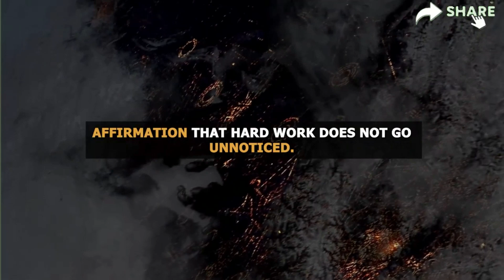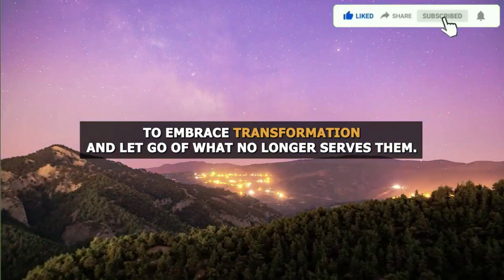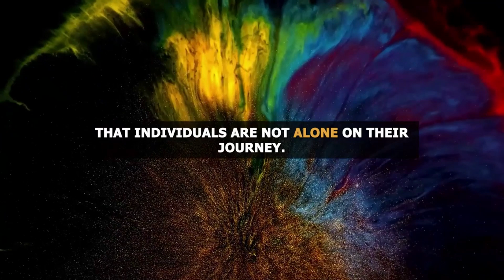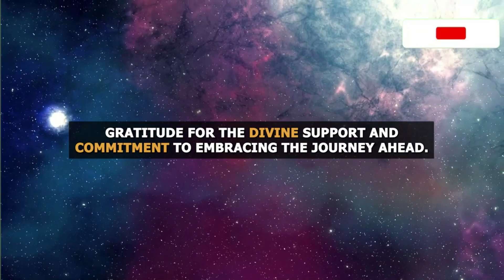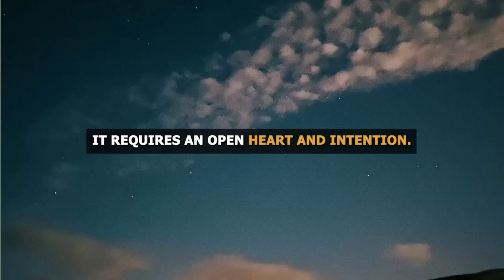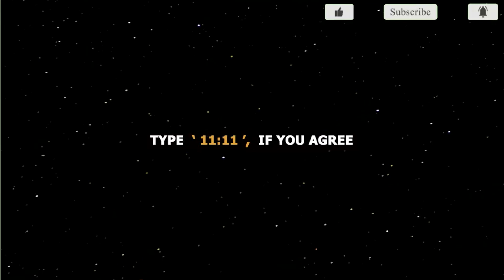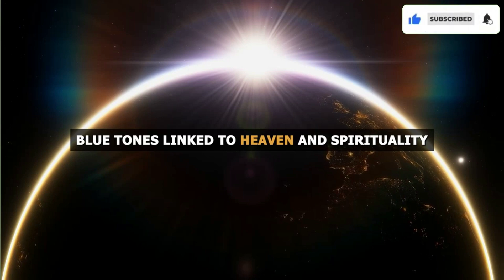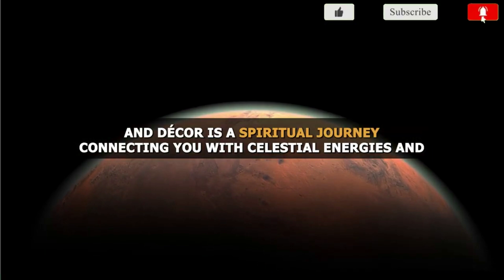11 11 MESSAGE FROM THE ANGELS│ ALERT FROM ANGELS YOU MUST KEEP SILENCE